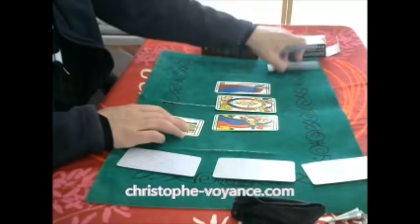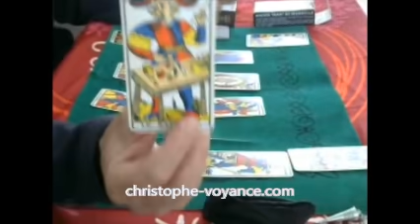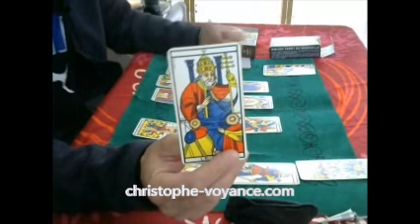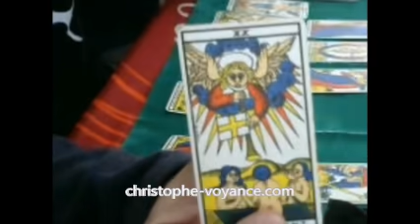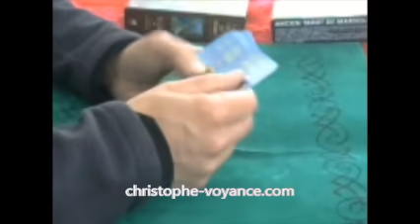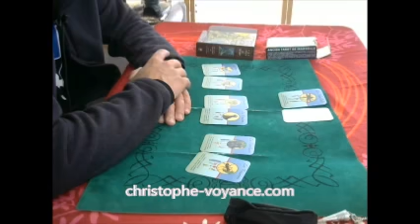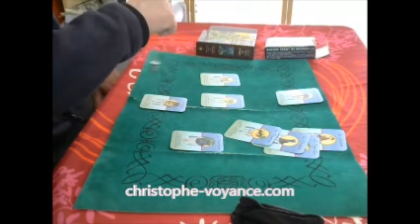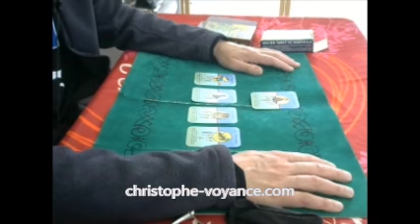Comment va se passer la seconde quinzaine de Juillet 2021 - Tirage tarot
Prédictions voyance pour la seconde quinzaine de Juillet 2021.

Coaching intuitif, Guidance, un accompagnement bienveillant pour vous aider dans vos projets de vie